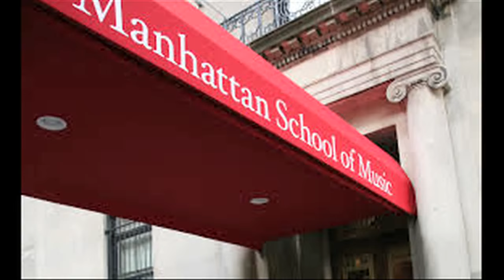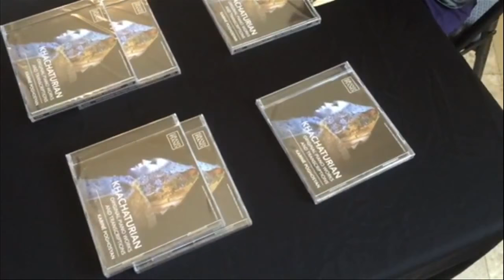Manhattan School of Music, Aram Khachaturian by Pianist Karine Poghosyan